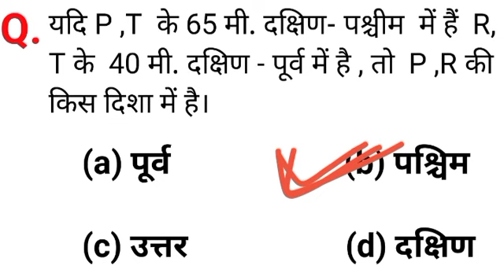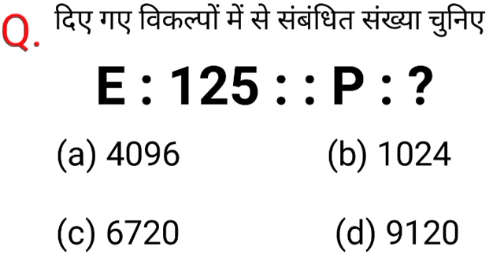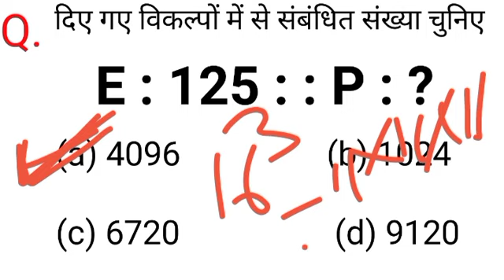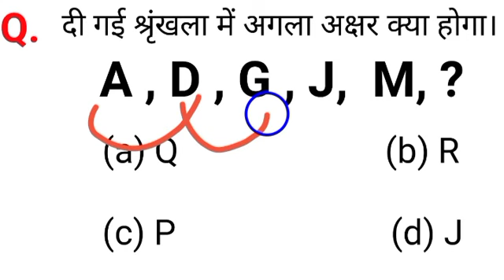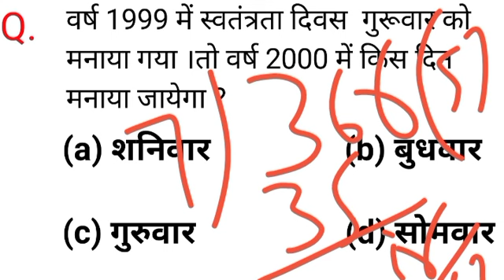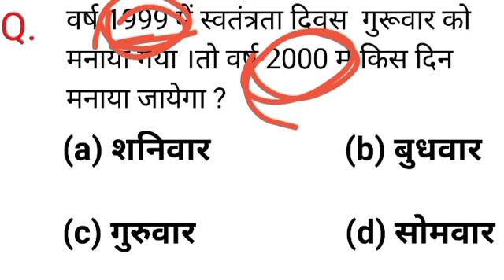Reasoning Short Trick Hindi। ssc CGL CHSL MTS CSO GD RRB NTPC RAILWAY PATWARI। Reasoning part-37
is vedio me reagoning ke most important questions btaye gaye hai। ye sare questions Exam oriented important questions hai in questions ko bahut hi sandar tarike और आसान trick se btaya gaya hai। jise aap  ko samajhne me koi paresani na aaye ye vedio aap ko sare exam me मदद karegi। like SSC CGL RAILWAY PATWARI FAUJI HSSC MTS CSO SI RPF CONSTABLE UP POLICE VEDO MP POLICE।